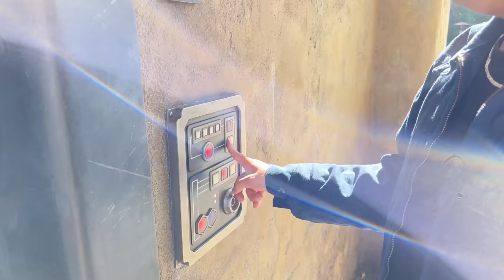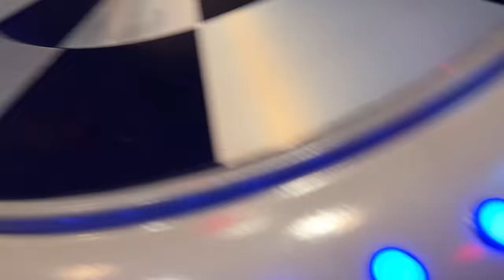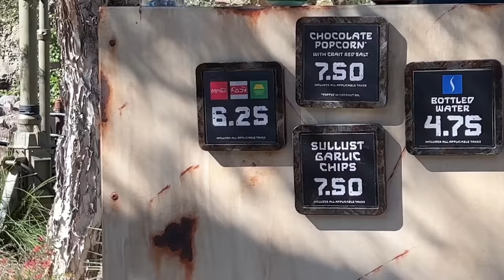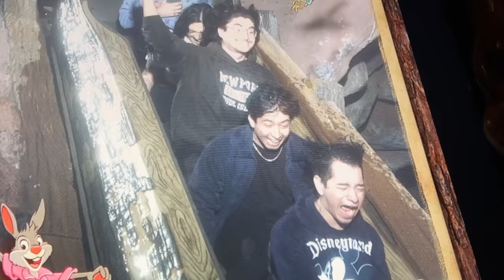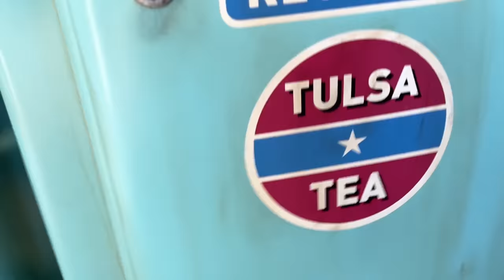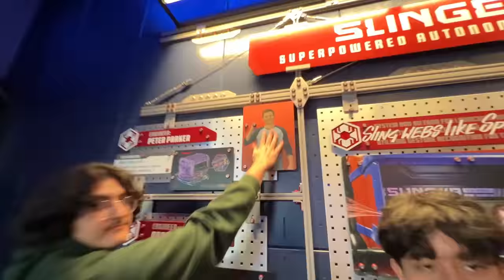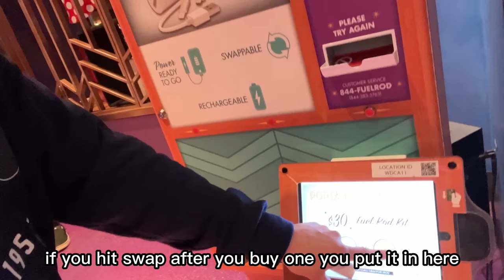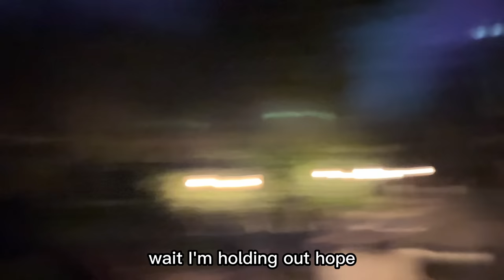Disneyland Madness…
Chilling at Mickey's crib...